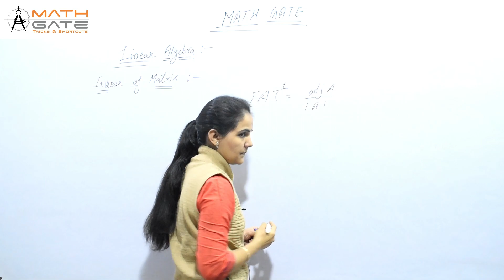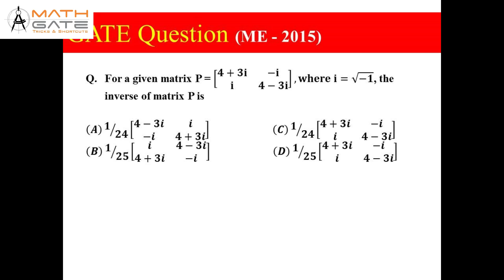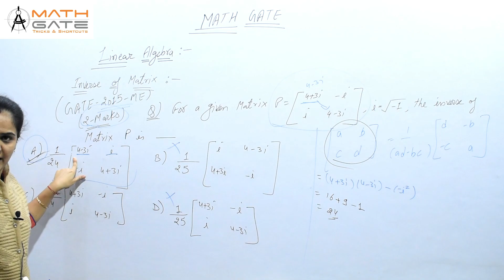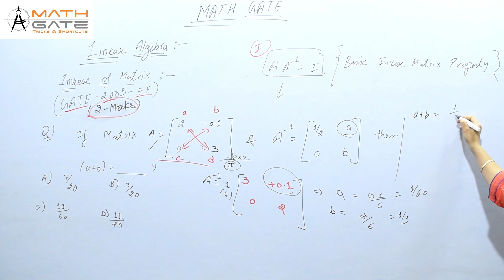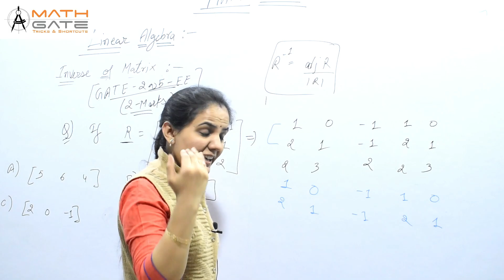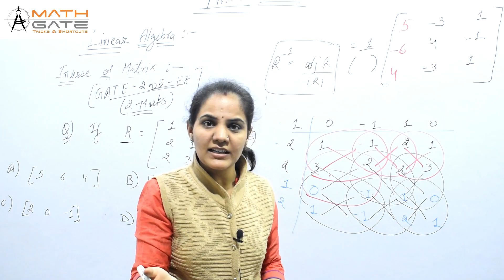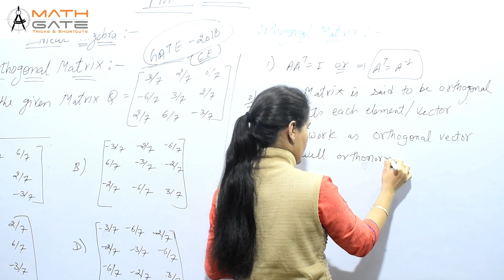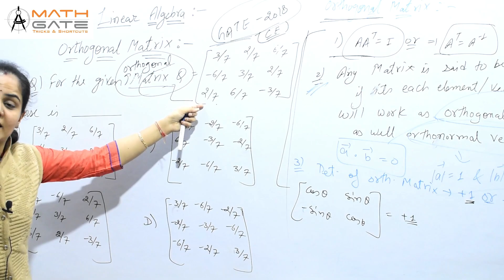Inverse of Matrix I Linear Algebra Engineering Mathematics for GATE ESE PSUs | Priyanka Sharma Ma'am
Welcome to MATH GATE…
Here you get Complete Course of Engineering Mathematics for GATE, PSUs & ESE Free of Cost. This Complete Course of Engineering Mathematics will not only helpful of Competitive exam but also helpful for your Semester Examinations and State PSUs Exam.
This is an Initiative for those who can’t afford coaching institute for GATE ESE & PSUs Exam Preparation.
After watching the session if you will feel that sessions are good & helpful for you then try to share it with all your friends & juniors so that it will reach to each & every needy student.

To Support MATH GATE & To say Thanks for Free Content Please Share your honest experience everywhere…

Keep Learning…❤️
Keep Sharing…. ❤️